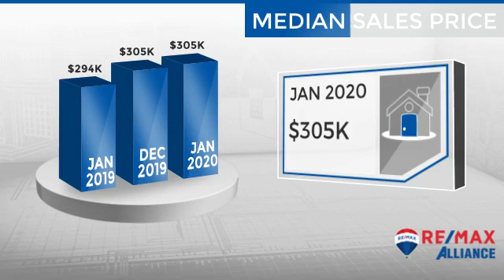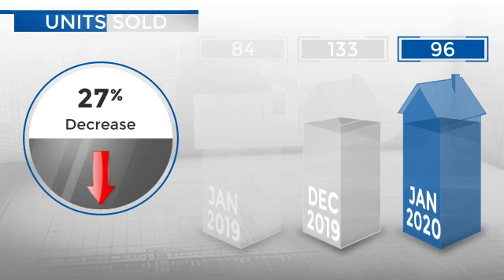Greeley/Evans,CO, Real Estate Market Update from REMAX Alliance,February, 2020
REMAX Alliance Video Update recapping market activity within Greeley/Evans, CO, during the month of February, 2020